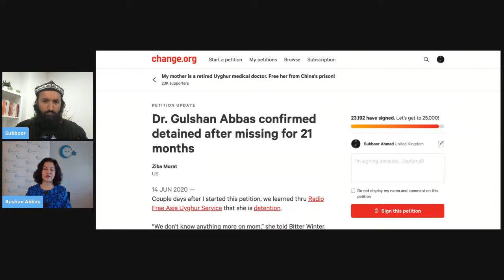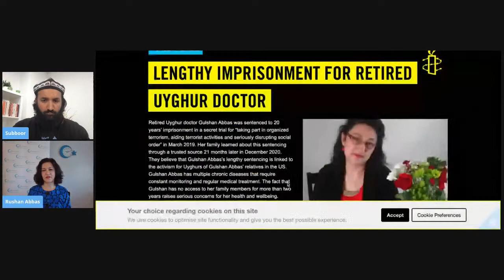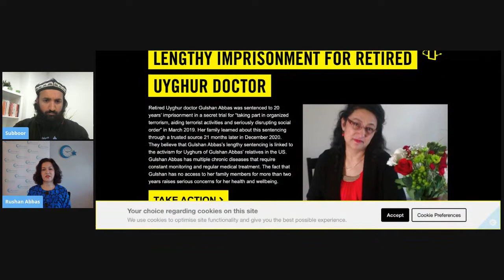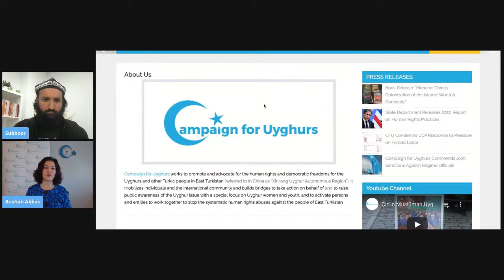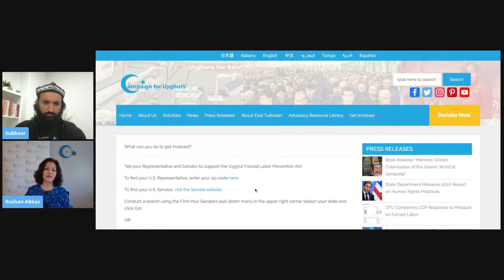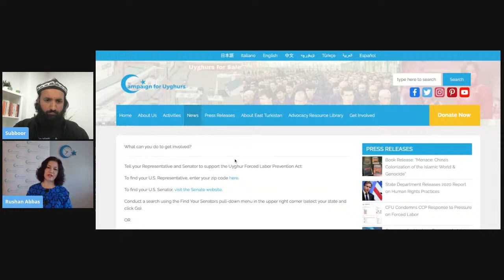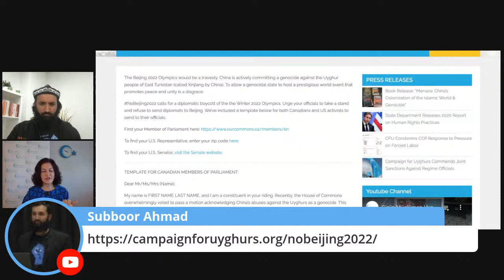Interview with Rushan Abbas from Campaign for Uyghurs